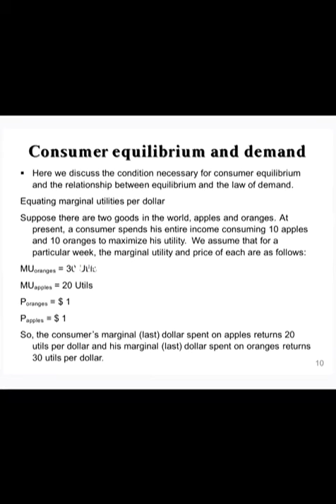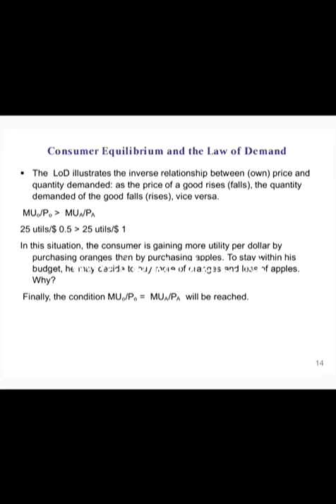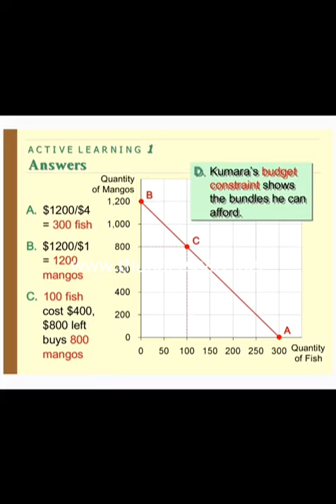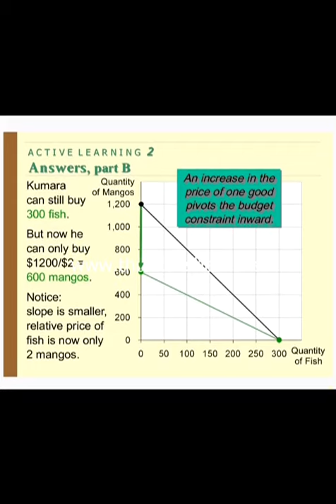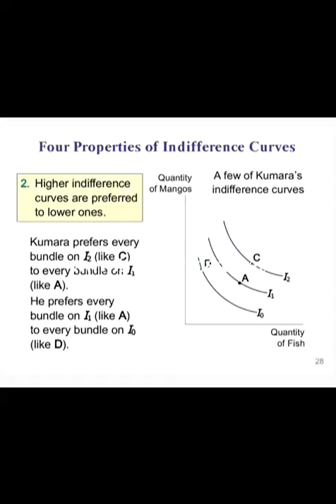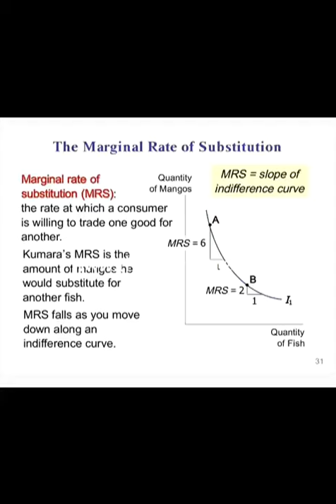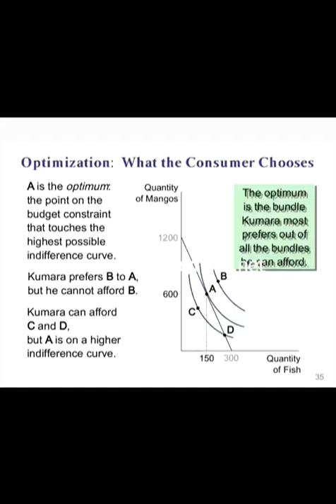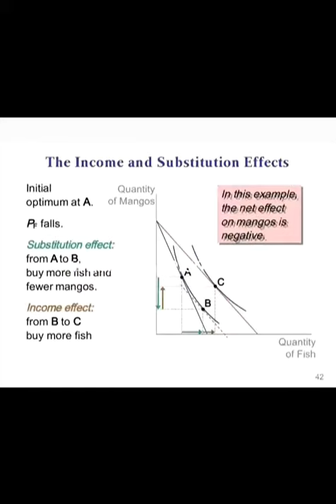ආන්තික උපයෝගිතාව 01 - Marginal Utility